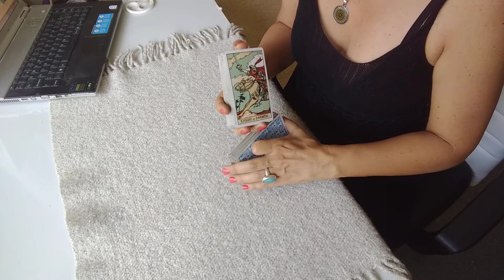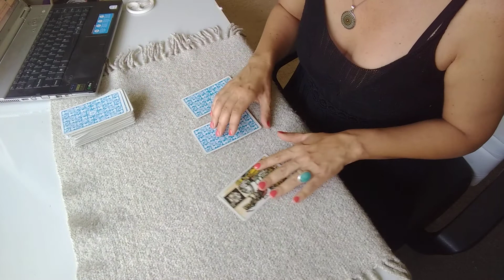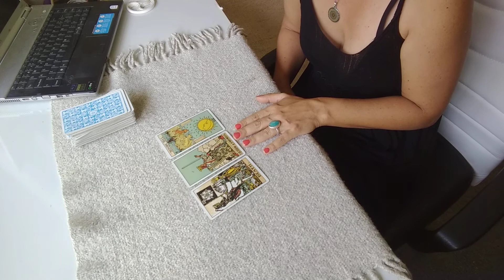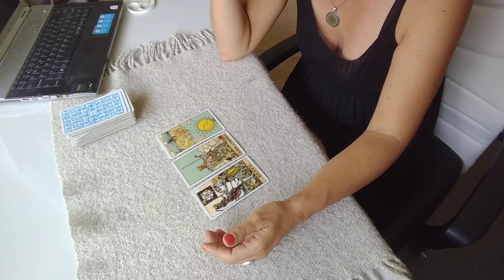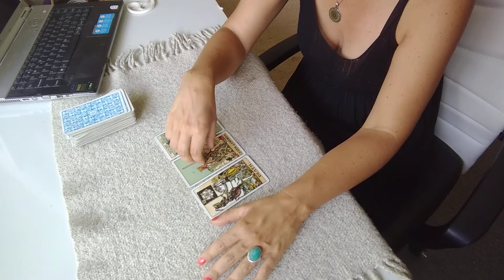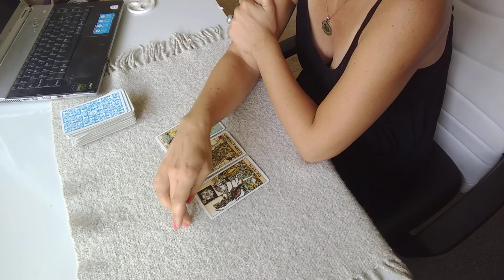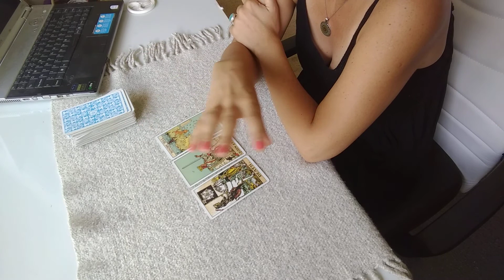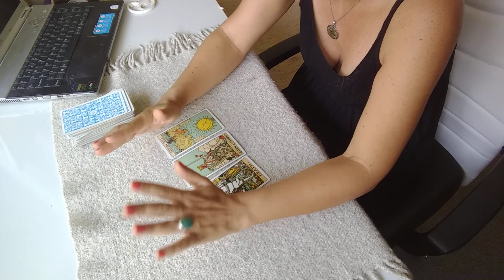¿Qué soy yo para él, que hará, y que debo hacer yo? Lectura de Tres Cartas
Esta tirada tiene un formato hecho a la medida de mi consultante, para comprender su situación en relación a un hombre de su interés.

Mira y comenta.

- PROFUNDIZA TUS LECTURAS INCORPORANDO LAS CARTAS INVERTIDAS CON NUESTRO CURSO AVANZADO DE TAROT: